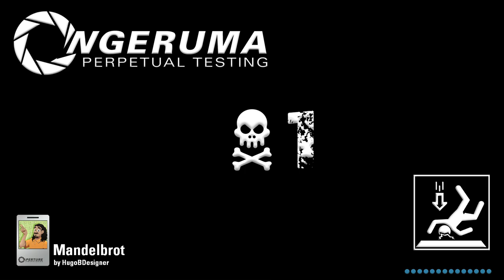"Mandelbrot" | Perpetual Testing #210 | Portal 2 Community Maps & Mods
“Mandelbrot”
By HugoBDesigner
Portal 2

Some maps and creators really know how to make this game look absolutely stunning, and on top of that know how to make a really clever and satisfying puzzle too.

HugoBDesigner has put so much work and detail into this one, everywhere you look there are custom textures and models seamlessly worked throughout the environment, even the lighting design in this map is wonderfully done.
And if that wasn’t enough there is a custom made, dynamic soundtrack. Created by HugoBDesigner especially for the series.

Thank you for joining me as I test my way through the infinite number of community test chambers, custom made testing scenarios, mods, and player made maps available for Portal and Portal 2 through the Steam Workshop.

SPOILER WARNING:
I’m going to complete it!

P.S.
I am aware of the legitimacy regarding the cake.

Music used in this map “Faster” by HugoBDesigner.

All other music is in game, and falls under the Valve Video Policy